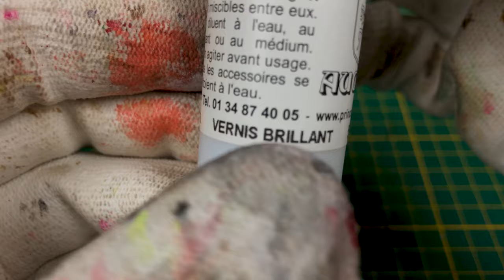[REICHBUSTERS] / How to paint #15 ⏰DETECTOR⏰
SPEED PAINTING#15 DETECTOR⏰
HOW TO speed paint the detector
🥽🧤using shades from the army painter, citadel contrast set 🤩 + base colors
you can easily replace any color ask me for details
and always for a table top result
0:00 • Intro
0:27 • undercoat + lighting
0:50 • uniform
1:33 • boots
1:55 • metallic parts
3:06 • pipes
3:23 • lights
3:38 • dark shade
4:37 • base
4:46 • metallic lights
5:12 • base side
5:21 • flashlights
5:46 • varnish
6:11 • ending